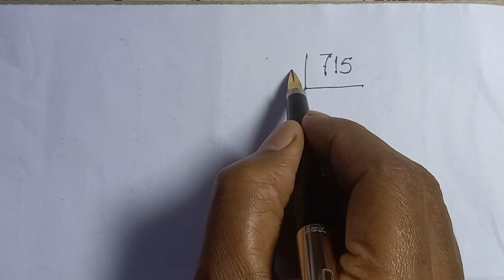60 এবং 150-এর মধ্যবর্তী কোন কোন সংখ্যা দিয়ে 715 বিভাজ্য ?